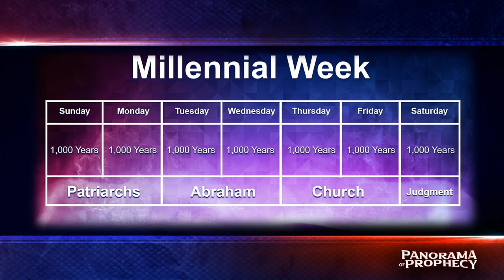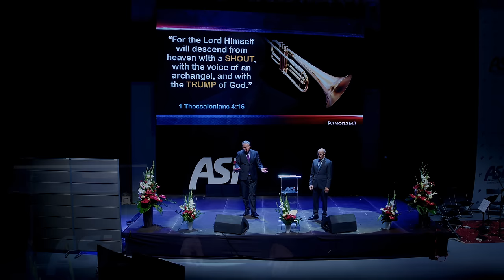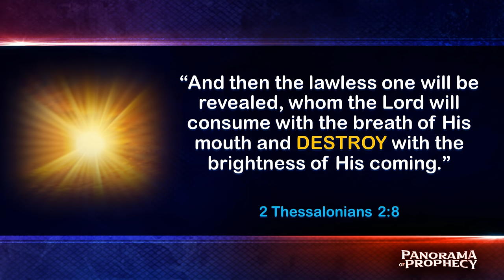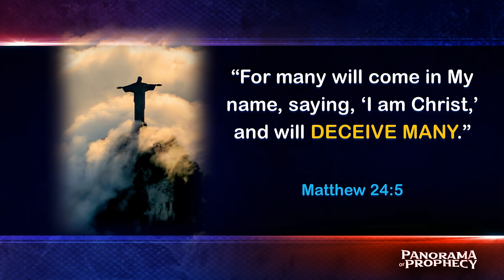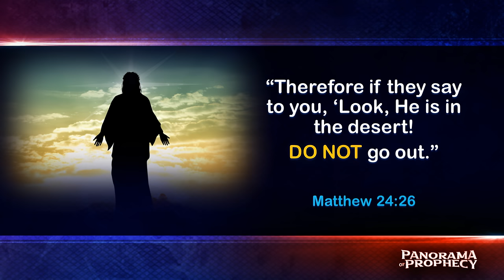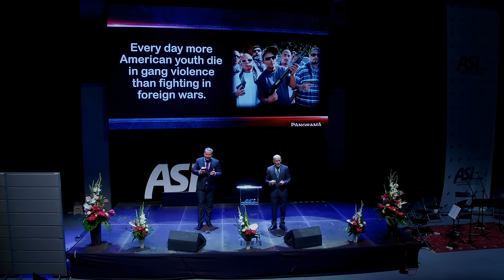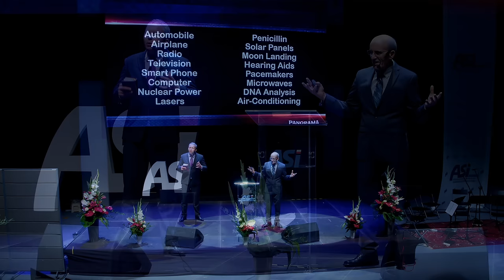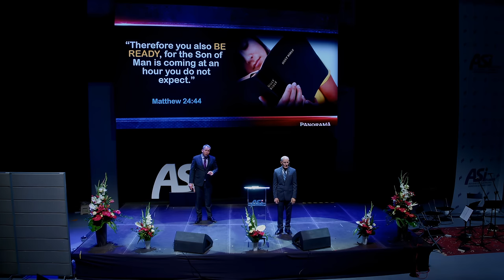Jak i kiedy Chrystus powróci?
▶️ 1-szy wykład pastora Douga Batchelora pt. „Jak i kiedy Chrystus powróci?”. Odkrycie zapomnianych prawd biblijnych o powtórnym przyjściu Jezusa. Tłumaczy Dawid Polok.

Nagranie pochodzi z Europejskiego Kongresu Ewangelizacyjnego ASI w Gliwicach w dniach 25-28 sierpnia 2022 r. i tworzy serię czterech polskich wykładów opartych na oryginalnej, 25-odcinkowej serii pt. „Panorama Proroctw” (Panorama of Prophecy), którą obejrzysz w języku polskim na